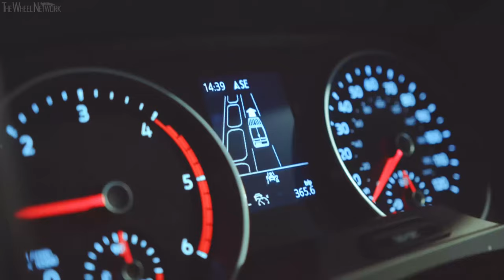Volkswagen Crafter Parking Challenge – Park Assist Vs. Stunt Driver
▪ 30% of van drivers rank small parking spaces as their biggest annoyance
▪ Innovative Volkswagen Commercial Vehicles Park Assist technology designed to help drivers navigate tight spaces and avoid fines
▪ Park Assist technology goes head-to-head against parking world record holder, Alastair Moffatt

A third of UK van drivers rank small parking spaces as their biggest annoyance, according to Volkswagen Commercial Vehicles*. To help van drivers navigate these tight spaces, the brand offers innovative Park Assist technology.

But how good is Park Assist? Volkswagen Commercial Vehicles enlisted the help of parking world record holder and professional stunt driver, Alastair Moffatt, to put it to the test.

Finding a suitably sized parking space for vans is more than just a frustration, with UK van drivers being fined an average of £24 million a year for parking incorrectly**.

To help customers overcome tight parking spaces and tough parking regulations, Volkswagen Commercial Vehicles offers Park Assist technology across its van range, with the aim of reducing stress and enabling the driver to easily and safely park the van in its designated space.

To see if Park Assist can really park perfectly every time, professional stunt driver and parking world record holder, Alastair Moffatt, put it to the test, pitting more than 25 years of experience against the technology in the ultimate parking challenge.

Both Alastair and Park Assist were tasked with completing a parallel park within a space of 7.5-metres – just a little larger than the 5.9-metre length of the Volkswagen Crafter – with an added twist that Alastair would be completing his manoeuvre as a handbrake turn. The result was impressive with both successful mastering the Art of Parking, although Park Assist was certainly the more relaxing option.

Volkswagen Commercial Vehicles’ Park Assist technology uses ultrasonic sensors in the front bumper which scan the space to see whether it is big enough. After reverse gear has been selected, the technology then puts the van into the best starting position and steers automatically into the space. The driver does not need to steer at any point but remains in control of the vehicle working the accelerator, brake and clutch.

Sarah Cox, head of marketing at Volkswagen Commercial Vehicles commented: “Our Working With You brand promise is designed to help Volkswagen customers in all aspects of owning a van and part of that is offering class-leading technologies such as Park Assist.

“We want to help our customers park their vans in the safest and most accurate way so that they can avoid parking fines and reduce stress. The Park Assist technology was a perfect match for Professional Stunt Driver, Alastair Moffatt, and a slightly less hair-raising manoeuvre!”

Alastair Moffatt, who owns the world record for tightest single, double, triple and reverse parallel park, said: “I was really impressed with how nimble the Volkswagen Crafter proved to be – handbrake turning such a big vehicle isn’t always easy. I’ve spent years mastering the art of parking but taking on Park Assist was still a real challenge because it was 100 per cent accurate every time. I really had to be on the top of my game to match it.”